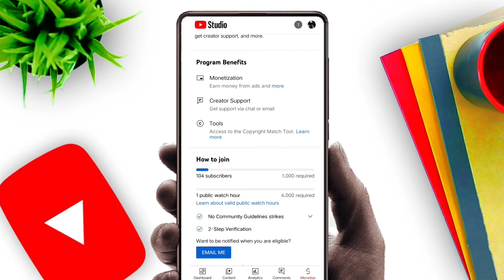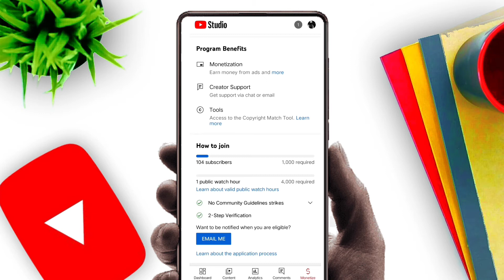Yt Studio Menetize Update || Yt Studio new Update | Khaadi tv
youtube studio
youtube studio setup
youtube setup
yt studio new update
yt studio
youtube monetization new update
monetize option in yt studio app
yt studio app new monetize option
yt studio app latest update
yt studio app latest feature
latest feature in yt studio app